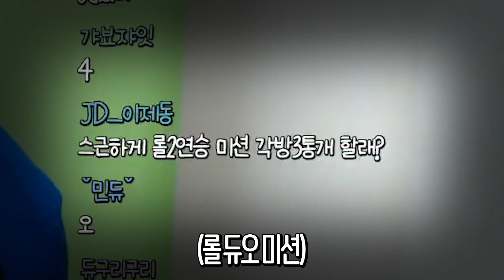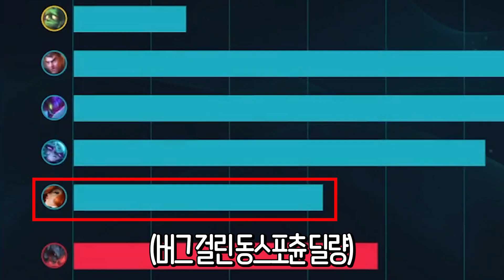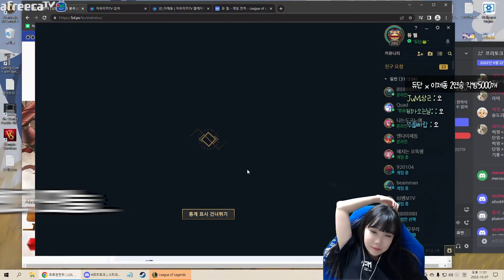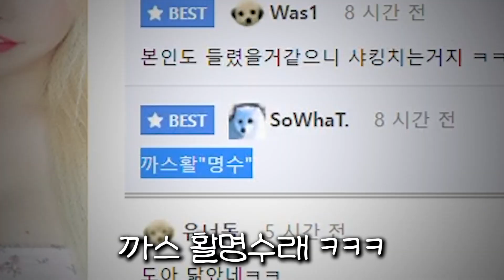제동 오빠한테 애교 갈겨봤는데...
📽 듀단의 생방송이 궁금하다면?